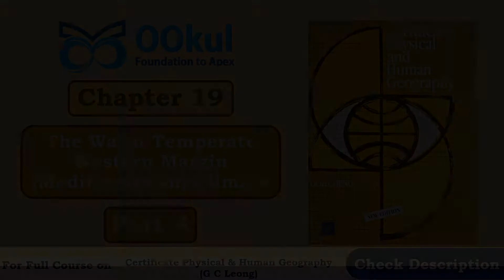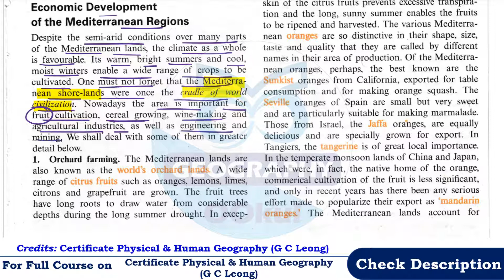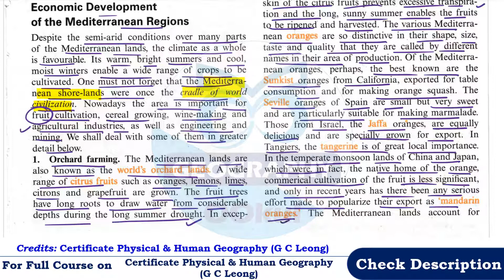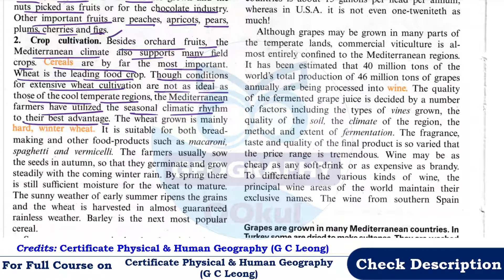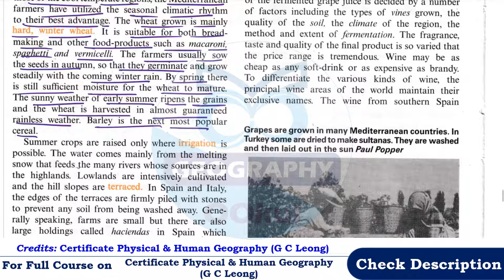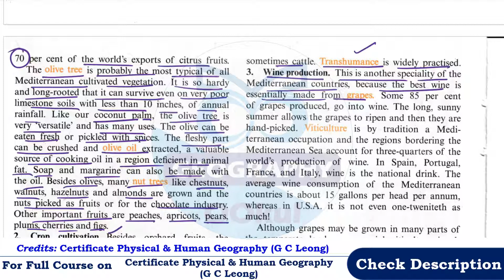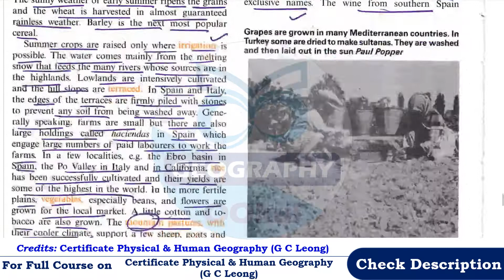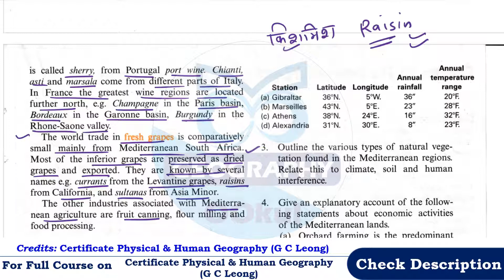GC Leong | Geography | Warm Temperate Western Margin Climate | Mediterranean Climate | Ch 19 Part 4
Certificate Physical and Human Geography | GC Leong (Part 2): Chapter 19 – Warm Temperate Western Margin Climate | Mediterranean Climate (Part 3) is discussed in detail in this video
00:00 Introduction
00:39 Economic Development of the Mediterranean Regions
02:55 Orchard Farming
10:32 Crop Cultivation
17:12 Wine Production
To Enroll in Full Course of Certificate Physical and Human Geography - GC Leong (Part 2),
Find all other videos of Certificate Physical and Human Geography by GC Leong - Part 2